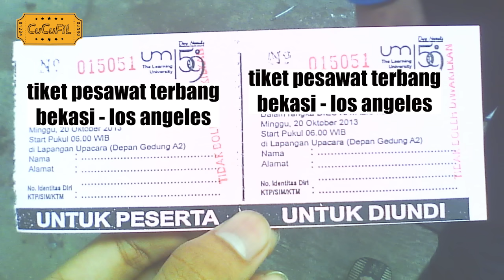Kakek Ini Mantan Bos Yakuza Paling Ditakuti | Alur Cerita Film - Ryuzo and the Seven Henchmen (2015)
Ryuzo (Tatsuya Fuji) adalah pensiunan gangster yakuza yang menjalani kehidupan yang tenang dan sederhana bersama putra pegawainya , Ryuhei (Masanobu Katsumura).
Masih berhubungan dengan mantan letnannya, Masa (Masaomi Kondō), Ryuzo mempertahankan sifat mudah marahnya dengan pertemuan rutin mereka.

Suatu hari, gangster tua itu menerima telepon dari seorang penipu yang berpura-pura menjadi putranya dan meminta ¥5 juta.
Ryūzō mengetahui trik tersebut dan mengetahui dari detektif polisi Murakami (Beat Takeshi) bahwa anggota geng Keihin Rengo bertanggung jawab.

 denganMenyatukan kembali tujuh mantan anteknya untuk menyerang balik, Ryūzō mengetahui bahwa mereka semua menjadi lemah seiring bertambahnya usia.
Para anggota yakuza yang lebih tua segera menyadari bahwa mereka harus mengatasi kelemahan mereka jika ingin mampu melawan Keihin Rengo yang lebih muda.

PEMERAN :
1. Tatsuya Fuji sebagai Ryuzo
2. Masaomi Kondō sebagai Masa
3. Akira Nakao sebagai Mokichi
4. Toru Shinagawa sebagai Mac
5. Ben Hiura sebagai Ichizo
6. Kōjun Itō sebagai Hide
7. Ken Yoshizawa sebagai Taka
8. Akira Onodera sebagai Yasu
9. Masanobu Katsumura sebagai Ryuhei
10. Hisako Manda sebagai Nyonya Rumah
11. Kalahkan Takeshi sebagai Murakami
12. Ken Yasuda sebagai Nishi

Film ini memperoleh ¥184,66 juta pada akhir pekan pembukaannya di Jepang.
Pada tanggal 17 Mei, film tersebut telah meraup lebih dari US$10 juta .
 Dalam ulasan untuk The Japan Times , Mark Schilling memuji Tatsuya Fuji atas penampilannya sebagai Ryuzo, dengan menyatakan, "Meskipun melihat setiap tahun dari 74 tahun kehidupan nyata, Fuji membawa energi yang mudah berubah ke dalam proses yang seharusnya tidak masuk akal.
 ... ketika dia mulai mengamuk melawan matinya cahaya, waspadai puing-puing yang beterbangan — dan bersiaplah untuk tertawa."

* Diarahkan oleh : Takeshi Kitano
* Ditulis oleh : Takeshi Kitano
* Diproduksi oleh :
- Takio Yoshida
- Masayuki Mori
- Dibintangi
- Tatsuya Fuji
- Masaomi Kondō
- Akira Nakao
- Tōru Shinagawa
- Ben Hiura
- Kōjun Itō
- Ken Yoshizawa
- Akira Onodera
* Sinematografi :  Katsumi Yanagijima
* Diedit oleh :
- Takeshi Kitano
- Yoshinori Ota
* Musik oleh : Keiichi Suzuki

* Perusahaan produksi : Kantor Kitano
* Didistribusikan oleh
- Kantor Kitano
- Warner Bros.
* Tanggal rilis : 25 April 2015
* Durasi : 125 menit
* Negara : Jepang
* Bahasa : Jepang
* Film laris : + US$10 juta (Jepang)

BIAR BISA TIDUR NYENYAK, TONTON VIDEO INI SAMPAI ABIEZZZ

Cucufil Adalah Adalah Sebuah Channel yang membahas alur cerita film , dengan perpaduan elemen air , api , tanah , dan udara , agar kalian bisa mempunyai ilmu seperti elemen di atas , alangkah baik nya surbcribe dan nyalakan tombol lonceng nya yak , salam NYEMIL GENTENG , dan TETAP REBAHAN SELALU.  (TTD ADMIN CUCUFIL) versi lite